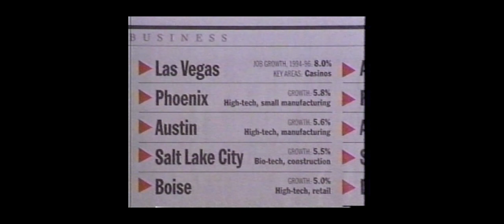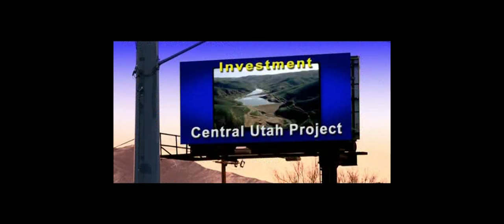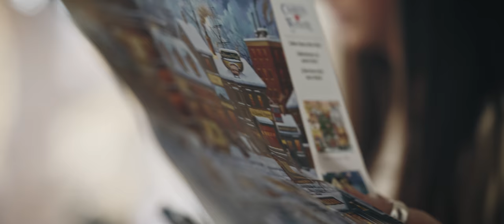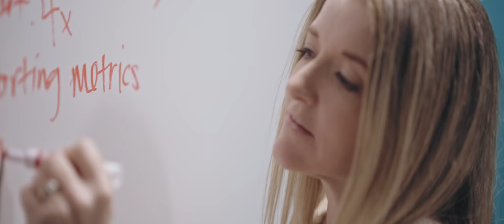Envision Utah 25 | 4K Brand Video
Shot on RED V-RAPTOR with Sigma Cine Primes
Edited + color graded in Davinci Resolve